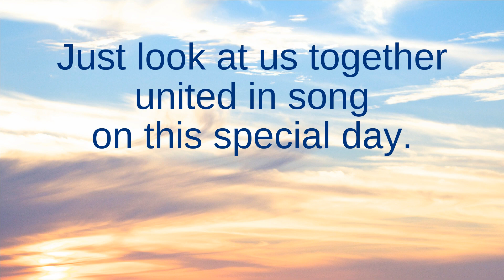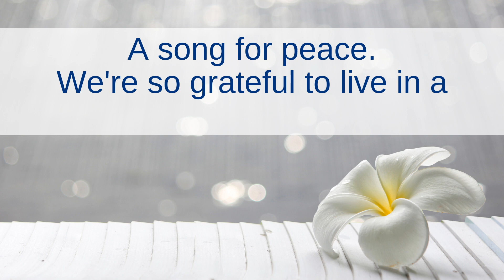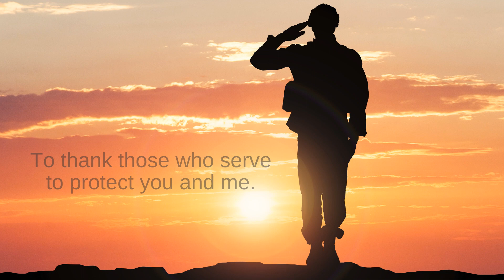Remembrance and Veterans Day Song for Kids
Teachers love this sweet, age-appropriate Remembrance and Veterans Day song for kids. “Song for Peace” by Lisa Gillam is equally suitable for both Remembrance Day and Veterans Day. The sweet lyrics of this Remembrance Day song and Veterans Day song are easy to learn and the beautiful melody will make this a perfect addition to your resource library for all November 11th activities. This powerful lyric video is perfect for students in kindergarten, first grade, second grade and third grade.

Do you love this sweet Veterans Day and Remembrance Day song? Gain access to its supplementary materials and LOADS of other original songs and resources by becoming a member of The Music Classroom. It's FREE for TWO weeks!